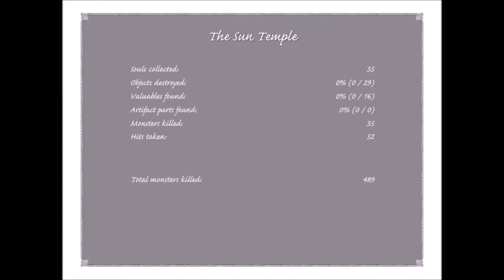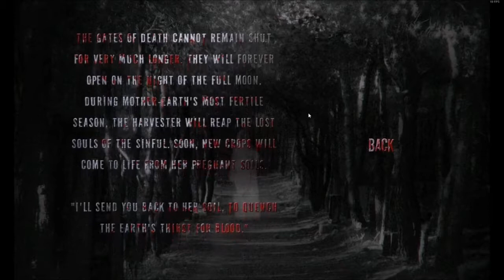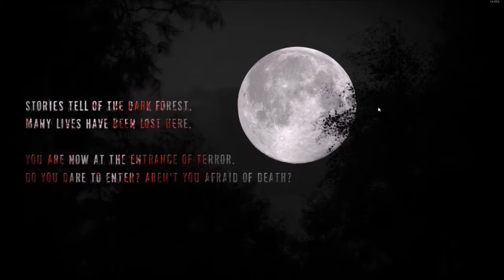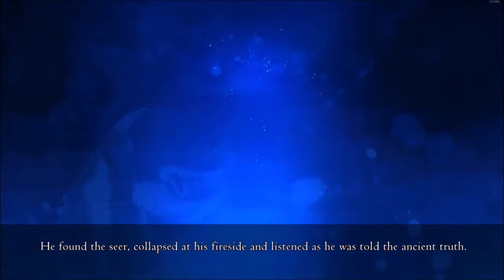Random Games part 2 (ShadowDeathBlade93)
I decided to put videos from each game that I randomly recorded into one video together to make it interesting.

PC Port Of A Console Game | ShadowDeathBlade93 plays X-Blades - 0:00

Magical Powers & Weapons | ShadowDeathBlade93 plays Magical Battle Festa - 23:04

Scary Stuff Happens | ShadowDeathBlade93 plays Real Horror Stories: Ultimate Edition - 31:00

Light & Darkness | ShadowDeathBlade93 plays Outland - 42:30